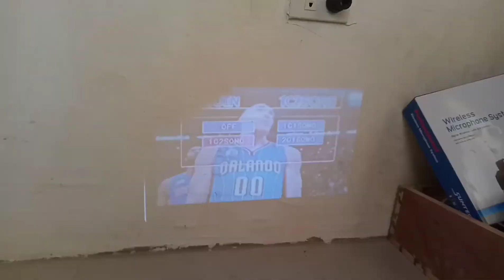PAANO E SETUP ANG COIN FUNCTION NG MEGAPRO D-750 ( EASY STEPS )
mini projector as monitor po yan*

megapro
platinum
megapro d750 coin function
how to setup coin funtion megapro
paano mag setup ng coin funtion
paano gamitin ang coid sa likod ng karaoke player